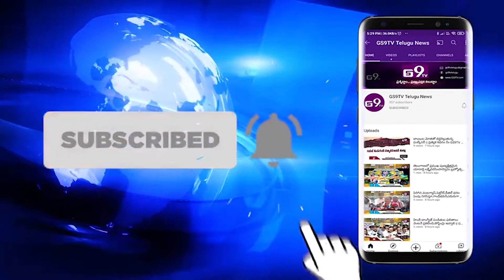యాదాద్రిలో విరిగిపడ్డ కొండచరియలు || GS9TV TELUGU NEWS